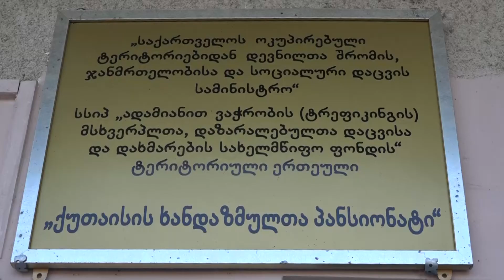ქუთაისის ხანდაზმულთა პანსიონატი ისევ კარანტინის რეჟიმში ფუნქციონირებს